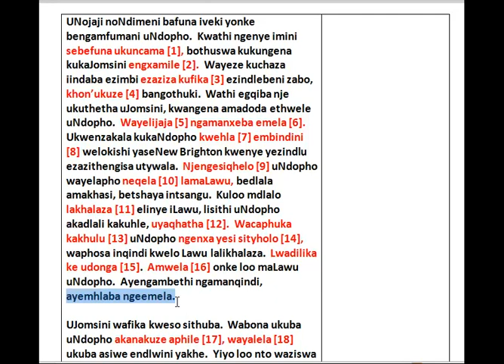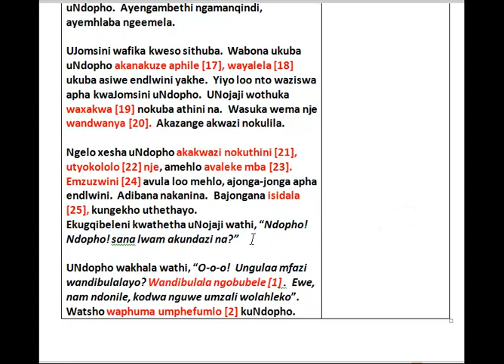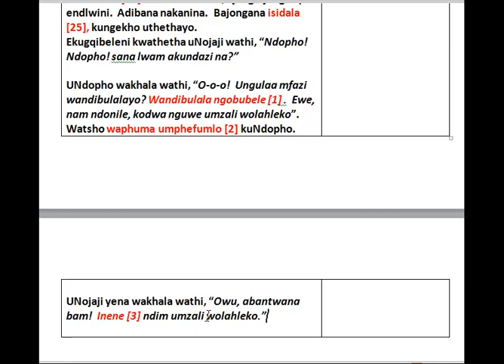UMZALI 20 V2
Ndopho is found mortally wounded after being stabbed at a card game.  He dies and Nojaji then realises her folly in the way she had brought up her children